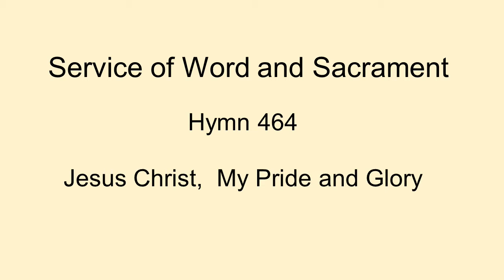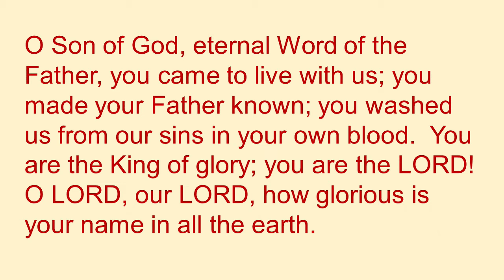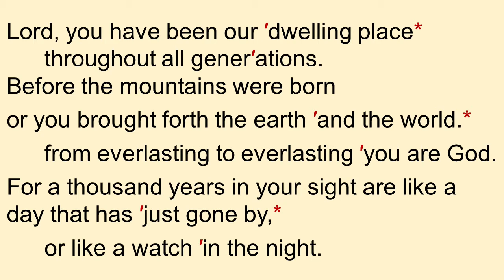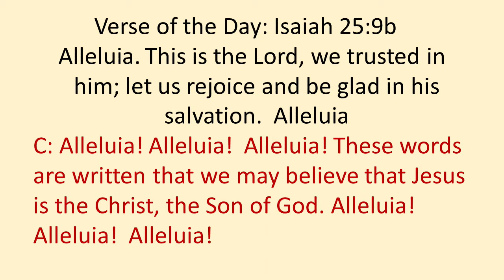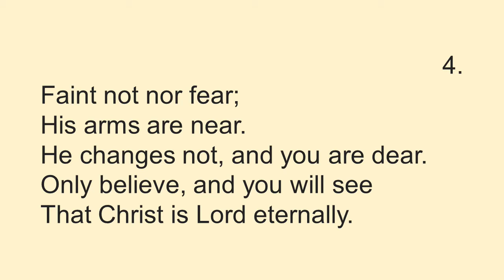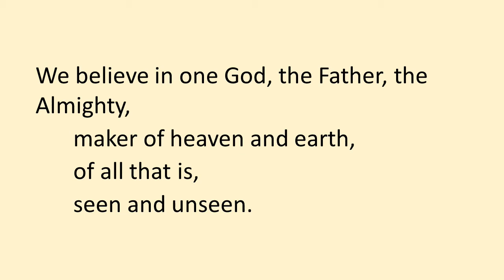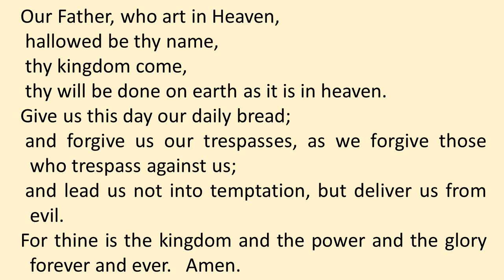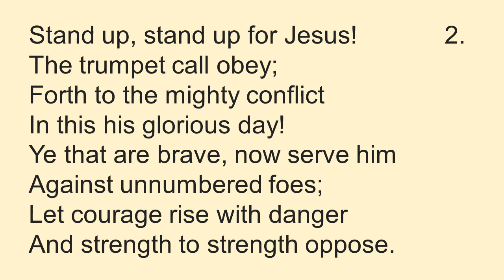Grace Lutheran Worship 10-17-21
Grace Lutheran Church's Worship Service on Sunday, October 17, 2021.

Grace Lutheran of Crivitz, Wisconsin is a member of the Wisconsin Evangelical Lutheran Synod.